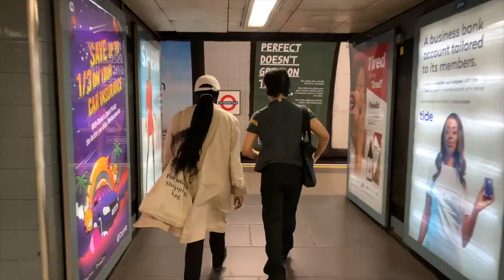Come with me to get the new iPhone 13 Pro Sierra Blue ! | Unboxing And Camera Features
My first impressions on the new iPhone 13 Pro in Sierra Blue!